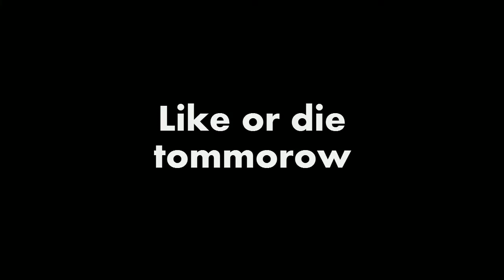GTA SA Fails and Just Cause 2